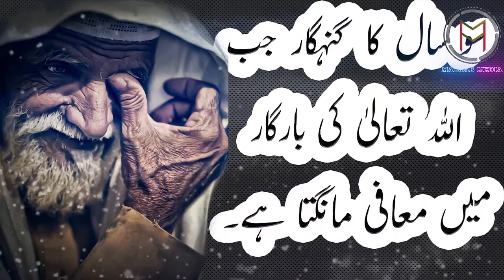A Glimpse of the Mercy of Allah ( اللہ تعالیٰ کی رحمت کی ایک جھلک) - Urdu / Hindi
سو سال کا گنہگار جب اللہ تعالیٰ کی بارگار میں معافی مانگتا ہے۔...